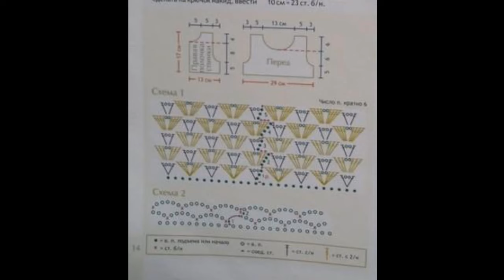Crochet Patterns/ free/ crochet baby dress/ 4196